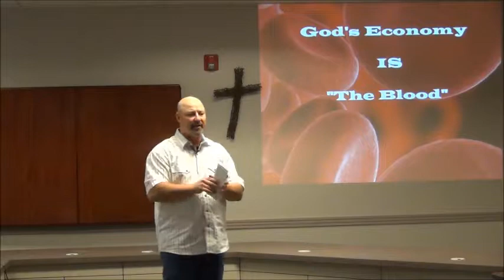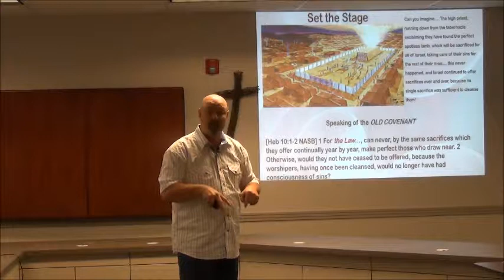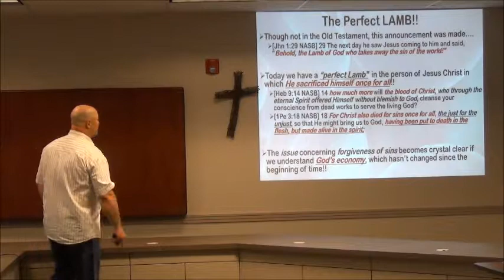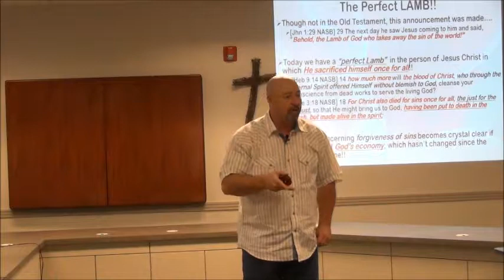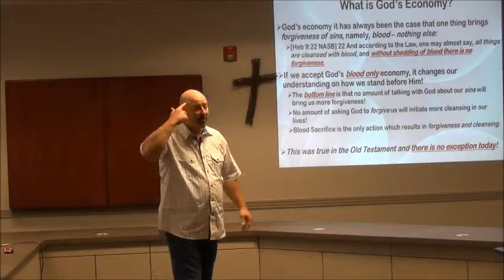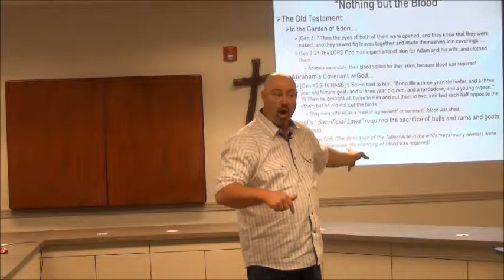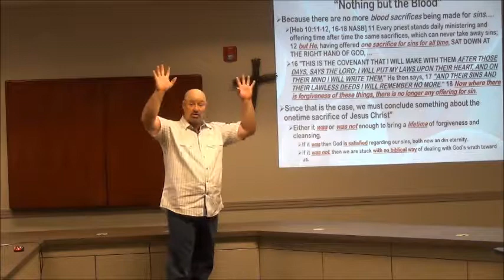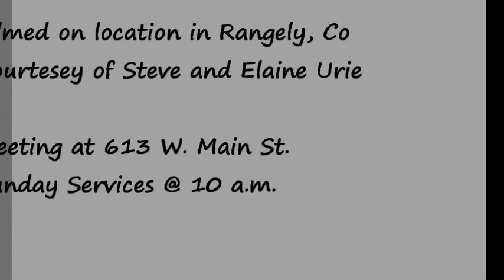NCCR Church Unusual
Series: "Cheating on Jesus, It's not what you think"
Msg 1: God's Economy, It's the Blood
Text: Hebrews 9:22
(November 2014)